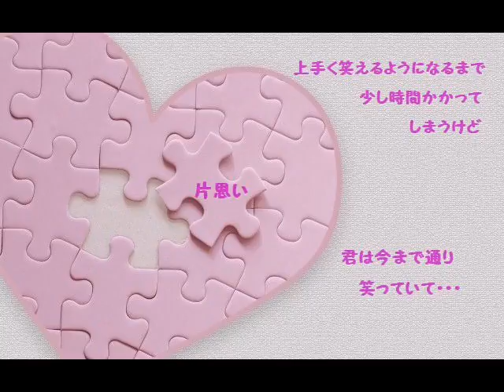弾き語り～♪ 片思い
Jungle Smile～片思い♪